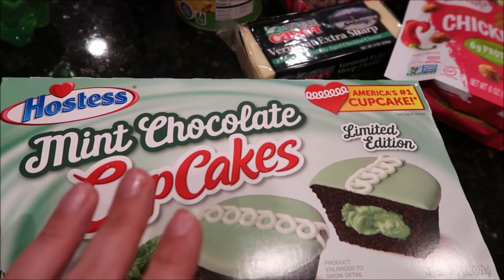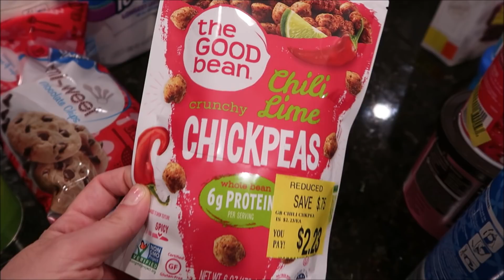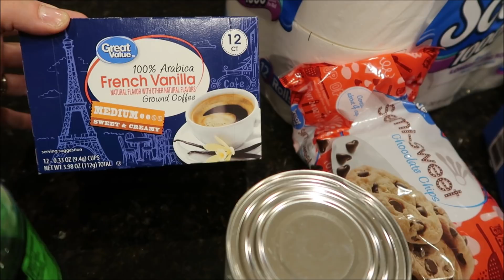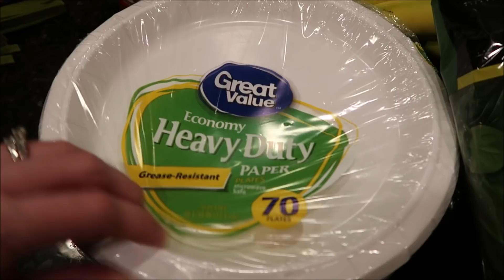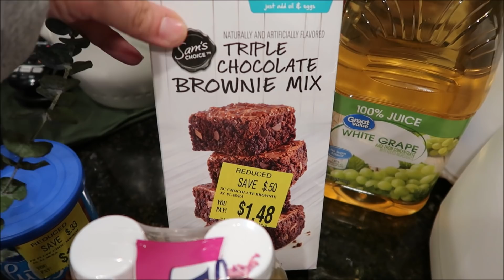A stroll down clearance lane and this weeks meal plan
Just a small haul. A good start to our budget this month. Lots of fun things planned for goodies this week. Lots of memories to be had, hoping I pick up the camera to capture it all! Always curious to see who actually reads these. Leave a heart emoji below or an XO if you are. Love you guys!

Here is the link if you would like to try Walmart's Grocery Pick Up

Aldi's Haul: $60.88
Todays Total: $60.88

March's total: $149.91